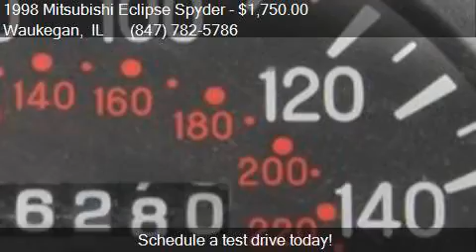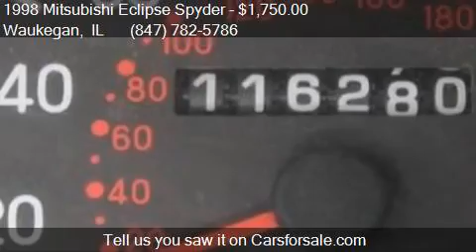1998 Mitsubishi Eclipse Spyder GS 2dr Convertible for sale i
This 1998 Mitsubishi Eclipse Spyder GS 2dr Convertible is for sale in Waukegan, IL 60085 at Waukegan Auto Auction.

Engine: 2.4L I4
Transmission: Automatic 4-Speed
Color: White
Mileage: 116280
Contact Your Choice Autos 2731 Belvidere Road Waukegan, IL 60085 to test drive this 1998 Mitsubishi Eclipse Spyder GS 2dr Convertible today.